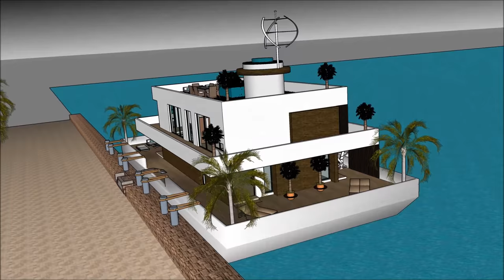Luxurious Houseboat Mumbai in INDIA Hire Rental floating luxury home living Mansion on a barge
The Luxurious Houseboat Mumbai in INDIA Hire Rental floating luxury home living Mansion on a barge is made to sustain quality of living as a worldwide concept: Karachi Delhi Lahore Chennai Kinshasa Dhaka Calcutta Bengalure Jaipur Dar es salaam Poland Switzerland Kenya or elsewhere.   The Luxurious Houseboat Mumbai in INDIA Hire Rental floating luxury home living Mansion on a barge includes an Extravagant Barge Design ready for the extravagant user to rent the barge Houseboat in Karachi Delhi Lahore Chennai Dhaka Calcutta Bengalure Jaipur Dar es salaam Poland Switzerland Kenya or elsewhere world wide.

The Luxurious Houseboat Mumbai in INDIA Hire Rental floating luxury home living Mansion on a barge has three level plans with basement underneath it, which consist all the facilities needed for the renter. The Houseboat Barge has a unique modern contemporary design with unique architectural features. It has its own lounge area with gorgeous view of the bay. Karachi Delhi Lahore Chennai Dhaka Calcutta Bengalure Jaipur Dar es salaam Poland Switzerland Kenya or elsewhere